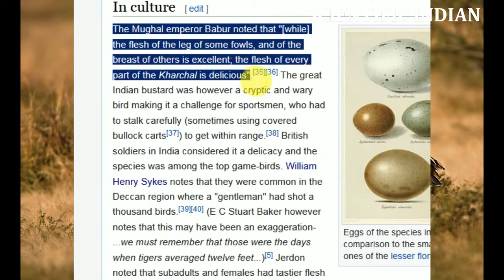The Great Indian Bustard (Gaana Mayil) | Tamil | Scientific Indian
Is the great Indian bustard now paying the price for that lost opportunity? This month scientists in India warned that the species is perilously close to extinction, with a remaining population of just 150 birds. This video is to create awareness about this bird and its importance to our culture, history and Ecology.